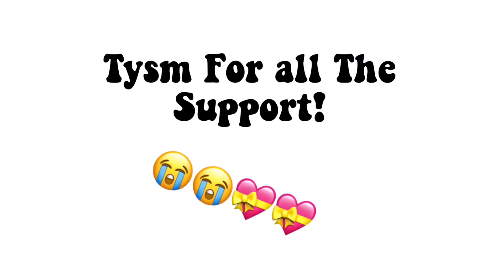Omae wa mou Roblox Royale High!| TYSM FOR 500 SUBSCRIBERS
Tysm all ilysm!!